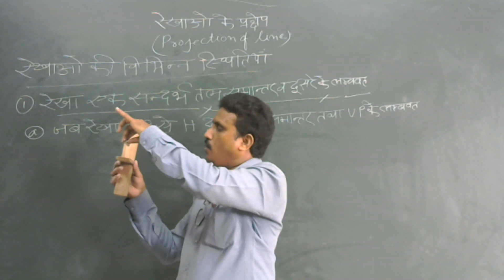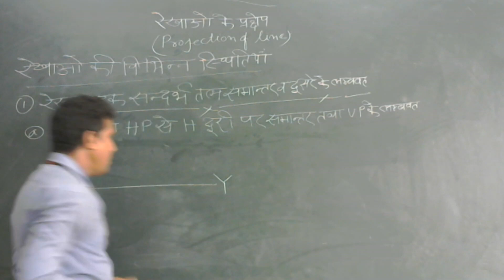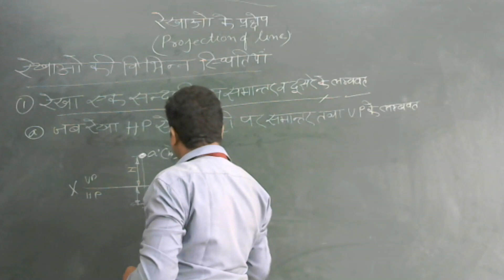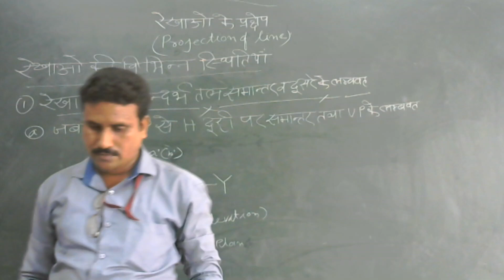Projection of line 2